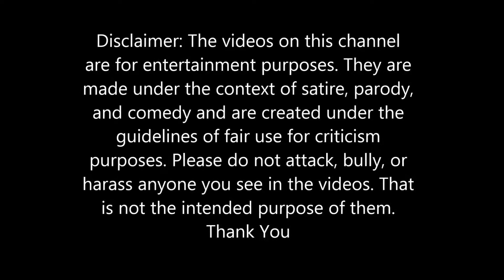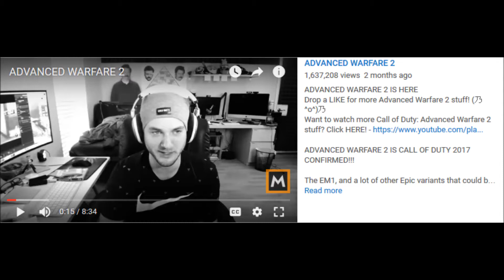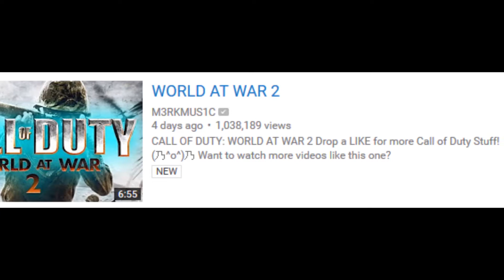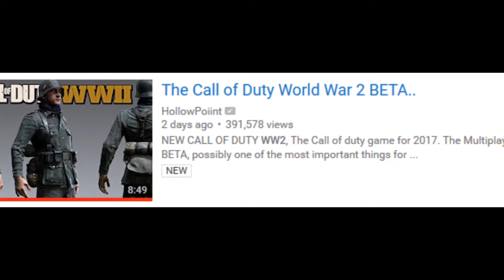Call Of Duty World War 2 Clickbait (M3RKMUS1C & HollowPoiint)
Man idk what's worse: COD YouTubers or GTAV YouTubers?